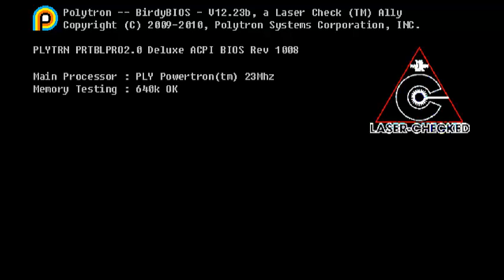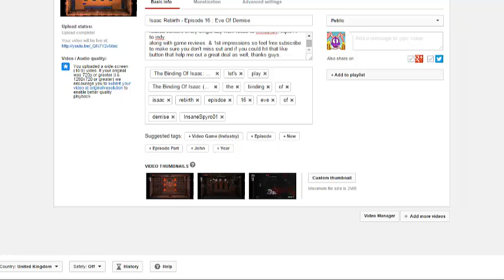Let's Play : Fez - Part 38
the 1st heart piece